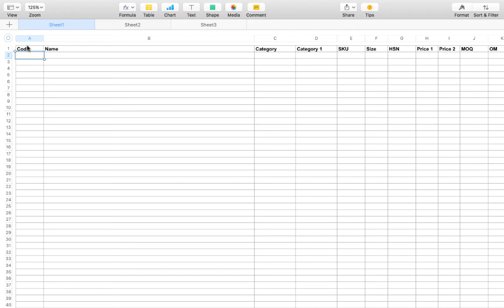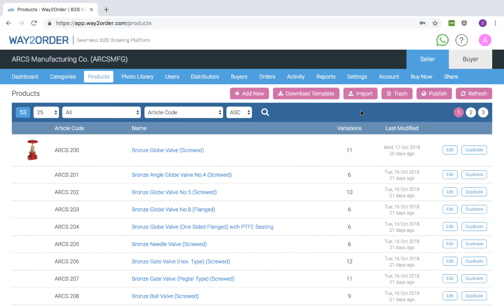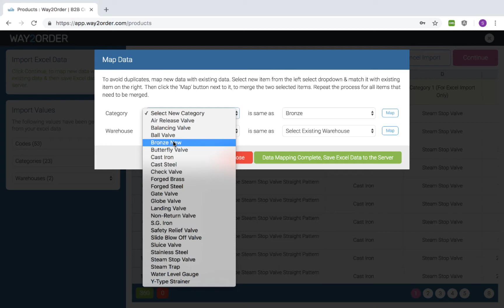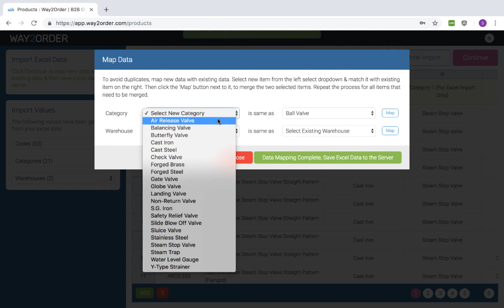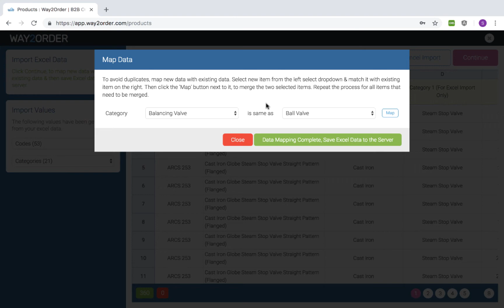Importing Microsoft Excel Data in Way2Order B2B Ordering App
Make Your Life Easy as a Seller. Say Goodbye to Phone & Handwritten Orders. Start Accepting B2B Orders on the App.

Way2Order - A Seamless B2B Ordering Platform for Brand Owners, Distributors, Wholesalers, Dealers & Retailers. Streamline your B2B sales by providing a B2C styled ordering experience to your wholesale customers. Now, they can view your private product catalog / price-list & place orders (only place order, no payments) on the Way2Order App.